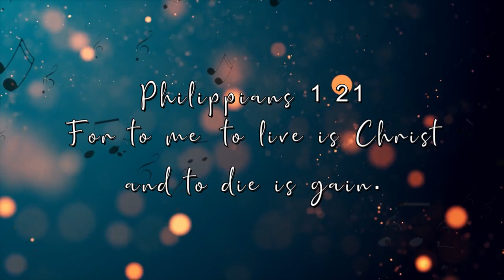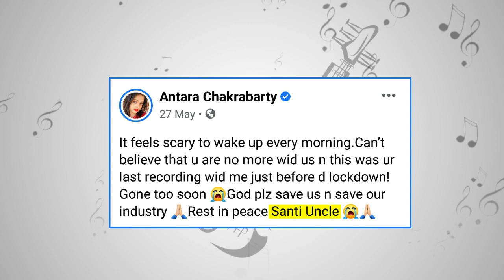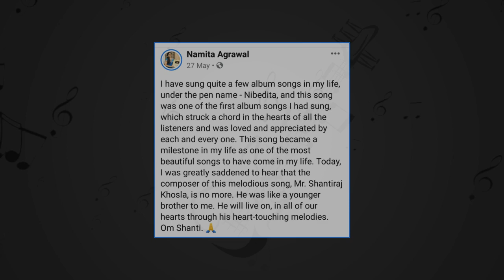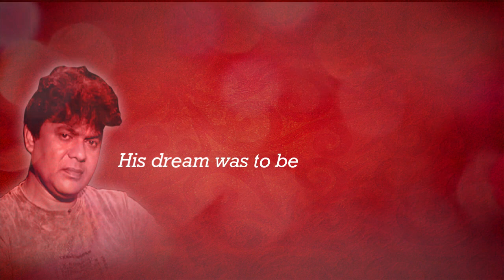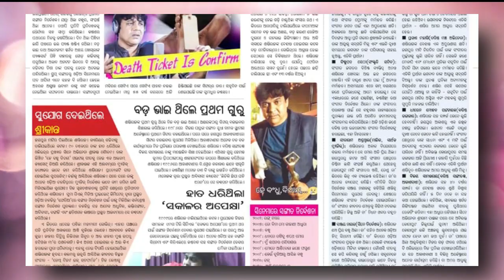Tribute and Condolences to Late. Shantiraj Khosla (Film Composer) by Odia Film Fraternity .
This is a video in loving memory of our  talented musical gem Late Shantiraj Khosla.
He was an established Music Director, Music Composer,Music Arranger,Singer,Guitarist and a Mandolin player .
His Works are predominantly in Odia and Bengali Music Industry.

Introduction : 00:00-00:47
Tweet :00:47-02:17
Life Journey : 02:17 -08:43

Tribute and Condolences

Tara prasad Bahinipati : 08:43 -12:16
Rabi Narayan Nanda : 2:17 -14:11

Srikant Goutam :14:11 - 19:57
Sanjay Nayak :19:57 - 21:31
Tutu Nayak : 21:31 - 24 :12
Bobby Islam : 24:14 - 26:57
Sritam Dash : 26:58 -28:30
Arun Mantri : 28:32 -31:54
Pradyuman Lenka : 31:55 - 34:15
Jatindra Pradhan : 34:15 -39:03
Abhijit Mazumdar : 39:03- 41:22
Montu Chhuria : 41:23 - 41:50
Ashima Panda : 41:51 -46 :49
Antara Chakraborty : 46:50 - 47:48
Sudhakar Mishra : 47:48 - 51:47
Babu Sir : 51:47 - 55:14
Manish Nanda : 55 :16 - 1:00:06
Tatloo Khuntia : 1:00:07 -1:02:04
Debasish Tripathy : 1:02:04 -1:05:45
Mamata Tripathy : 1:05:47 - 1:09:41
Madhulita Parida : 1:09:43 - 1:10:52
Swapna Sarangi : 1:10:53 - 1:14:40
Sasmita Mishra : 1:14:40 - 1:15:53
Munna Modi : 1:15:55 - 1:16:55
Govind Behera : 1:16:56 -1:19:06
Manoj Das : 1:19:07 - 1:23:53
Milan Das : 1:23:55 - 1:25:27
Sumit Jena : 1:25:28 - 1:26:42
Pradeep (pratibha studio) : 1:26:45 - 1:27:36
Govind (B.M studio) : 1:27:36 -1:32:45
Lipun Das : 1:32:46 -1:35:14
Ira Mohanty : 1:35:15 - 1:37:03

His few last words and wish : 1:37:07 - 1:39:29

Editing : A Manas Film
Voice : Samant Benya
Creative Inputs : Sourabh Raj Sukdulari
Language : Odia
Special thanks : Manish Nanda sir & Babu Sir (Collecting all the Videos)
Additional help : Prince Bhatra
_______________________________________________Music used after 00:47 sec in this video is composed and arranged  by Late Shantiraj Khosla

Song Jai phulo is  composed by Brajraj Jena and arranged by Late Shantiraj Khosla